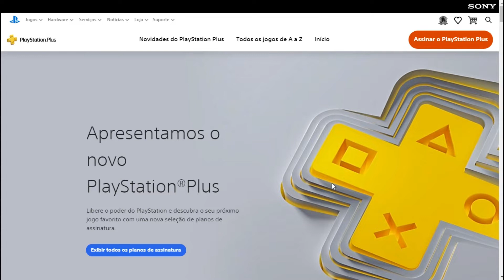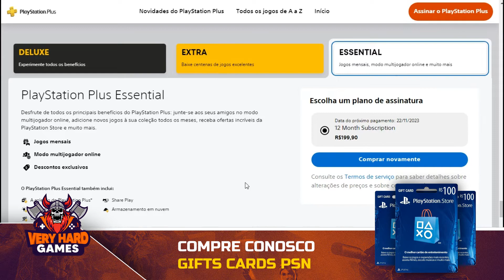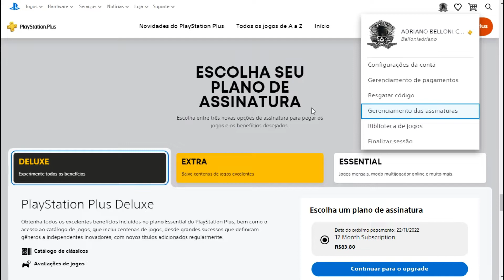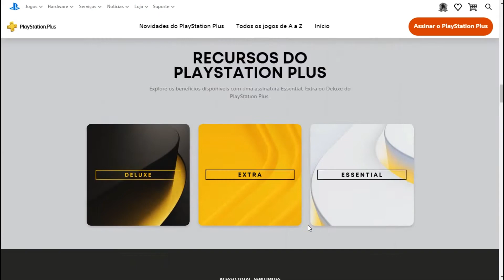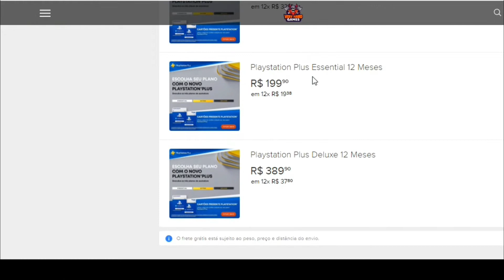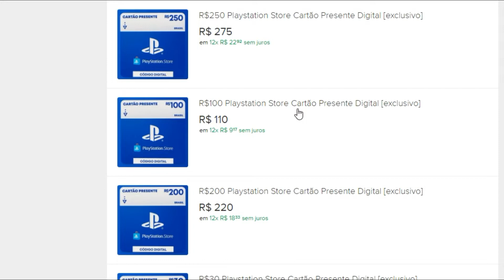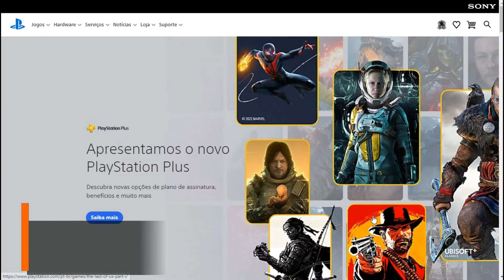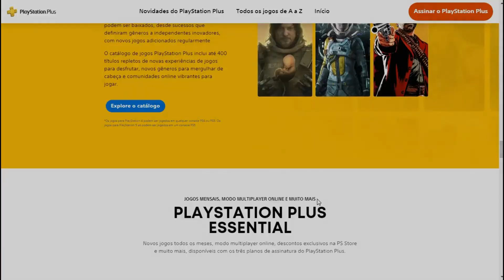Como assinar a nova Playstation Plus, e fazendo Upgrade | Explicando passo a passo.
Fala Galera, hoje iremos explicar como funciona cada plano da nova Playstation Plus, e mostrar como você poderá fazer o upgrade para a nova assinatura e ainda parcelar em até 12X sem juros.
Foram lançadas 3 assinaturas, sendo elas a Essential, Extra e Deluxe.

Curta, comente e compartilhe, no mais, um forte abraço em todos vocês, valeu, já é!

Siga nossos canais:

Racoons: Youtube.com/racoonsgames
Corta Giro: Youtube.com/channel/UCmc0gsz5F9eaUrI5iE7G5cw
Ho Bohemians: Youtube.com/HoBohemians

Compre conosco:

Playstation 5
Playstation 5 Digital
Playstation 4
Xbox Series S

"Very Hard Games, porque aqui sua diversão é levada a sério!"

Very Hard Games é um canal de dicas, lives, podcasts e mais, além disso temos a loja onde você compra jogos, assinaturas e saldo para todas as plataformas.